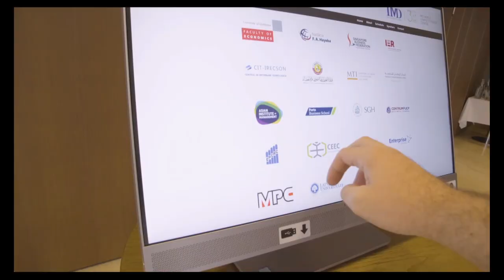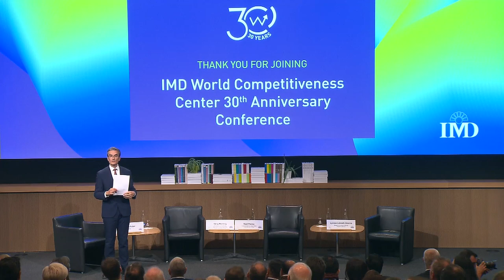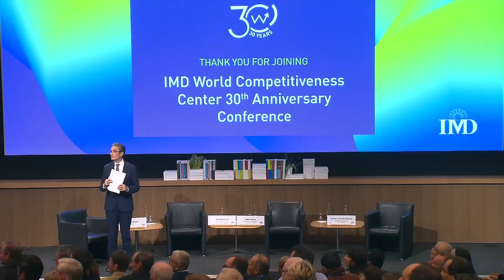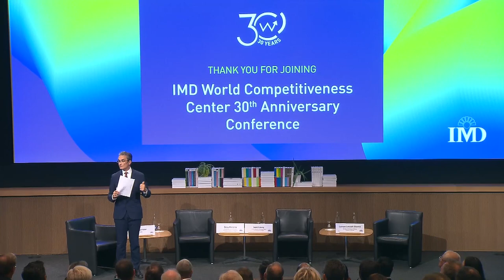30 years of competitiveness - Beyond GDP as Objective of Public Policy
We will close our conference looking beyond the SDGs and focusing on the future objective of the world economic agenda—achieving happiness, inclusive prosperity, human development. How can countries measure, and what is more important, manage these objectives?

Lyonpo Loknath Sharma, Minister of Economic Affairs of Bhutan, Nabil Fahmy, Former Minister of Foreign Affairs, Egypt and Geng Wenbing, Ambassador of the People’s Republic Of China in Switzerland share their experience on this front.